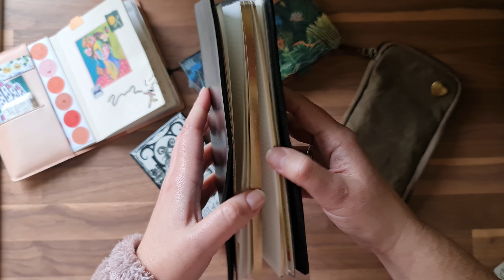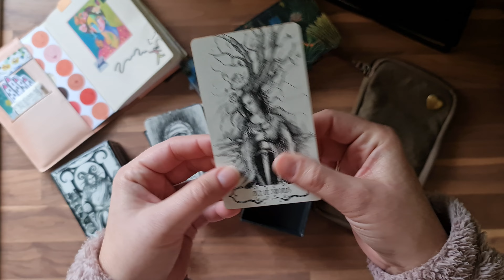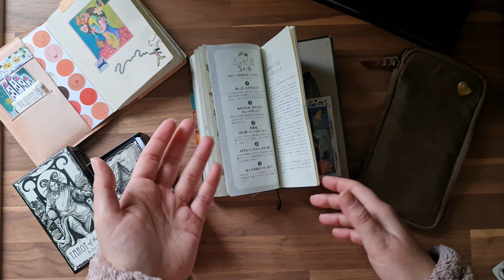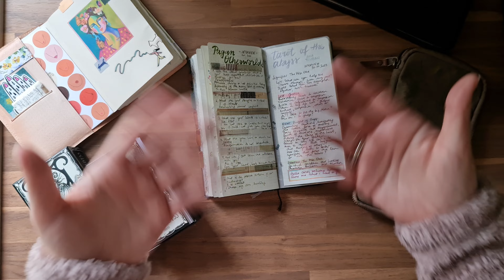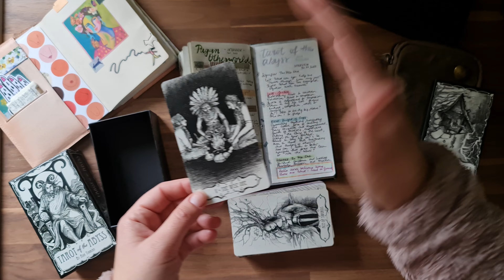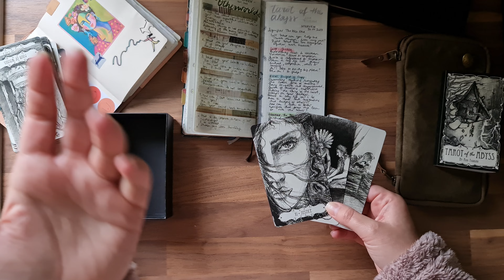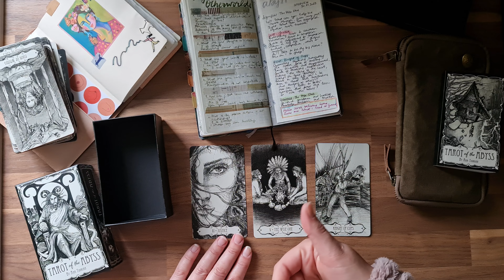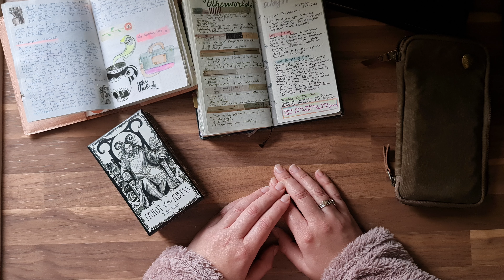Fear of Newness | On starting, continuing and vulnerability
In this video I'll share bits of my (ever learning) process, how I maneuver around fear of starting something new, being it a creative project, a new journal or breaking in and getting to know how to work with a new tarot deck.